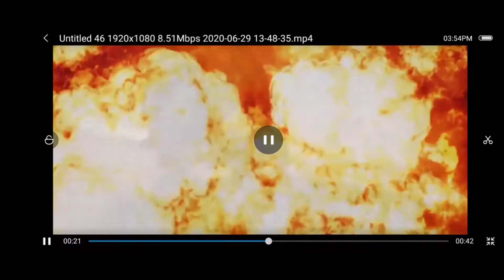Pubg season 14 leaks